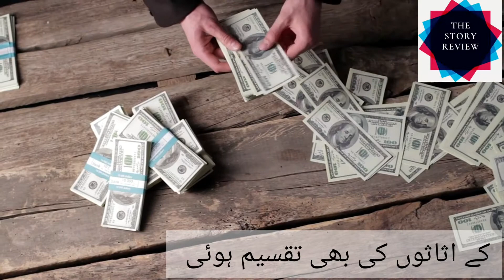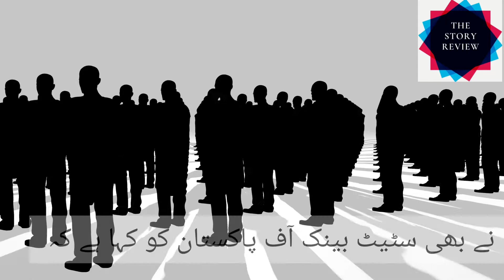Modi's India still owes Pakistan million of rupees besides passing 7 decades // The Story Review